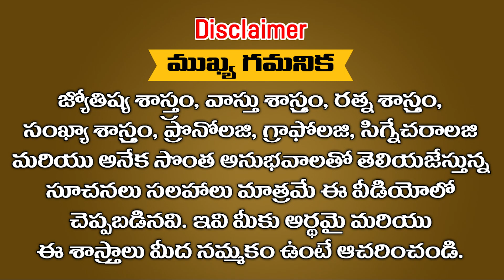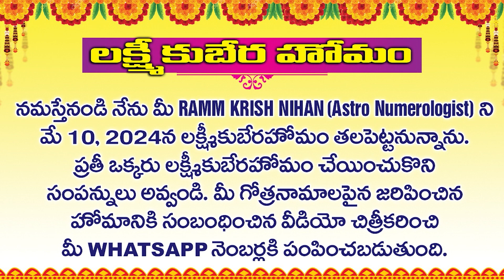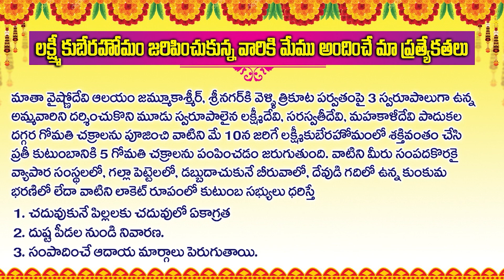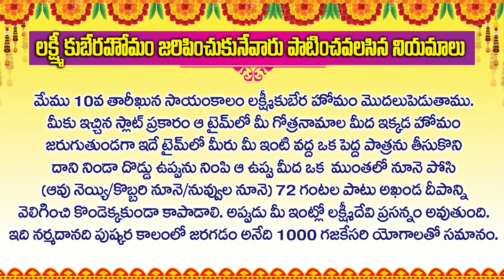దినదినధనాభివృద్ధి కలగాలంటే మే 10 వ తారీఖున లక్ష్మికుబేరహోమం చేయించుకోండి || Ramm Krish Nihan